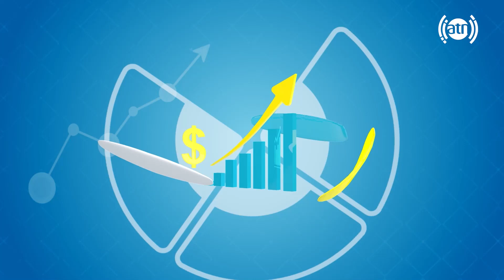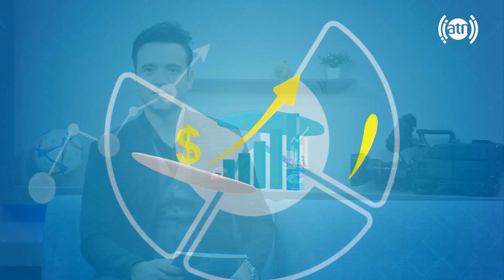Sports latest with Sayed Ahad Surosh / تازه های دنیای ورزش با سید احد سروش